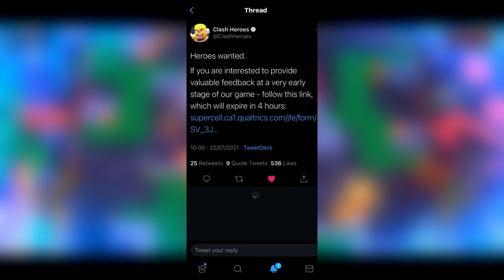Novinky o NOVÉ SUPERCELL HŘE - Clash Heroes 🤯😍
ODEBÍREJ ❤️
SDÍLEJ📱📲
LIKUJ 👍
KLADNĚ KOMENTUJ ⌨️
DOKOUKEJ VIDEO DO KONCE 🎧
VYPNI ADBLOCK 😂

TECHNIKA

Mobil: Xiaomi Redmi Note 8 Pro
PC: LENOVO IdeaPad Gaming 3
Mikrofon: Z mobilu
Nahrávání obrazovky mobilu: Nahrávání Obrazovky od Xiaomi
Nahrávání obrazovky PC: Klávesa Windows + G
Editor na PC: Vegas Pro 15.0

                                               SOCIÁLNÍ SÍTĚ

Twiter: neptuni_x
                                                  GRAFIKA

Miniatura: Já (Pixellab)

Jak dlouho hraješ CQ? Od 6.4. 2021.